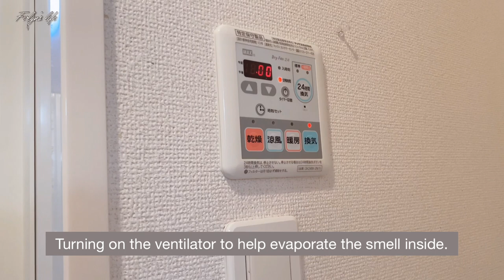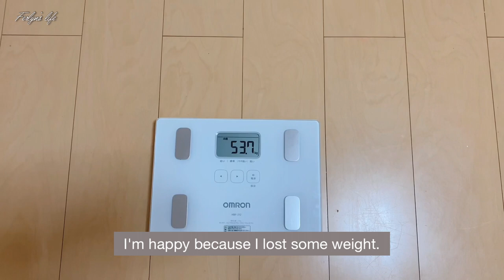Weekend Vlog | Clean with Me | Living in Japan 🇯🇵 Routine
Hello lovely people, how are you?

Love,
Ferlyn~

Weekend Diaries, Clean with Me, Living in Japan